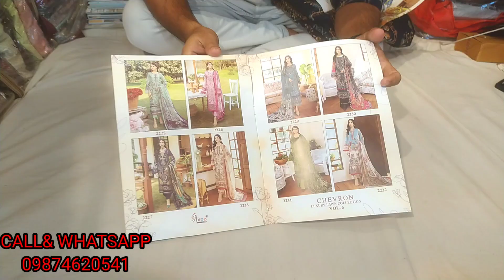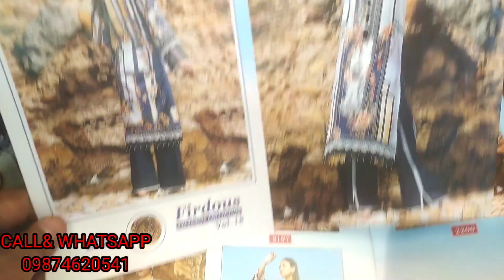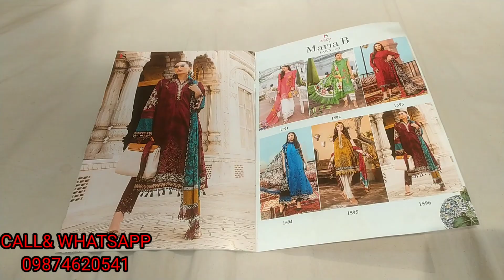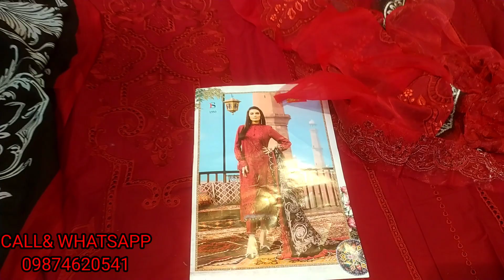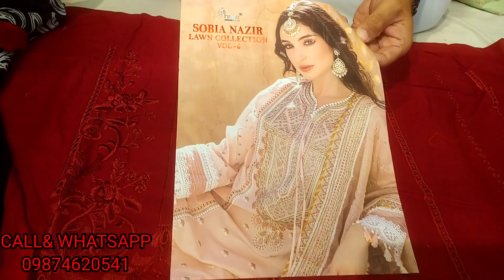देखते ही पसंद आजाएगा Pakistani Lawn Cotton Suit Dress Material | Georgette Fabric | Patch Work suit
Wholesale Salwar Suit pieces in kolkata New Market | Pakistani bridal suit wholesale market kolkata

ADDRES
FASHION WEAR
16 BEDFORD LANE NEAR RIPON STREET ASHA NURSING HOME KOLKATA 700016

shree shalika
kurti,kurti collection,kolkata,barabazar,kurti design,party wear kurti,latest kurti designs